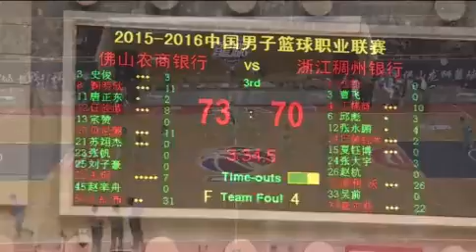Charles Gaines PF/C 34red 31pts, 12rebs, 1blk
Charles Gaines PF/C
31pts, 12rebs, 1blk, 2ast, 14-20FG, 3-4FT, 30min
Zhejiang vs Foshan - China 2015/16